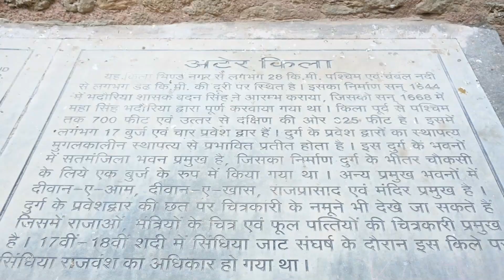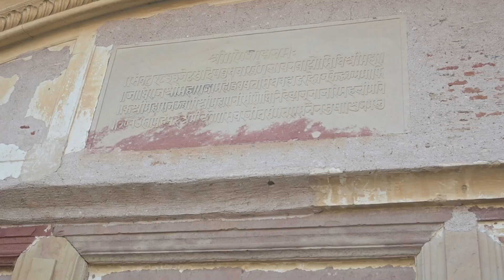अटेर का खूनी किला || ATER FORT BHIND MADHYA PRADESH || MP top 10 places